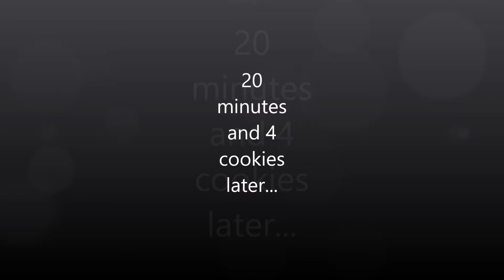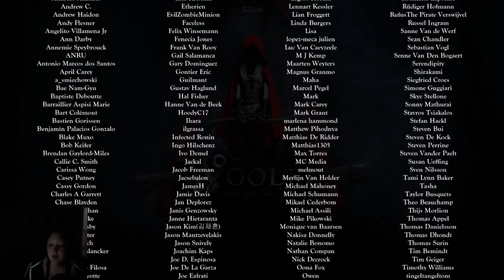Woolfe The Red Hood Diaries 6 - FINAL BATTLE!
The final part of Woolfe The Red Hood Diaries. Enjoy!
FINAL BOSS TOOK SOOOO LONG I WENT MAD!
Step into the boots of a vengeful Red Riding Hood in this short, twisted fairytale platformer. Explore a gorgeous 2.5 D fantasy universe controlled by an evil Woolfe, puzzle together the pieces of truth behind Red's father's mysterious passing and wield your axe to defeat deranged fairytale bosses.